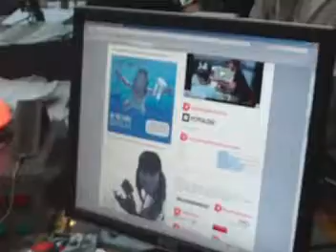Ataque 40 - Rateate de Abril video 05